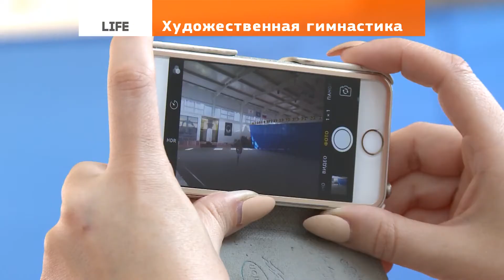Большие достижения маленьких гимнасток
11 апреля 2017 | Трудно придумать занятие лучше для девочки, чем художественная гимнастика. Не согласны? Посмотрите, что может быть лучше?